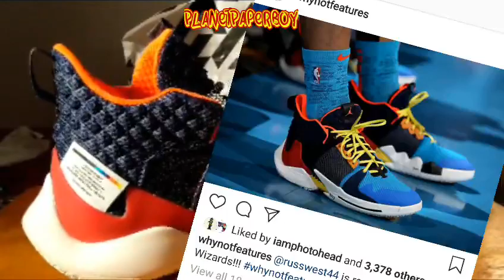Why Not Zero.2 On Foot / review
Had to see what these were all about , finally a Westbrook model that Jordan brand tried to make look good .